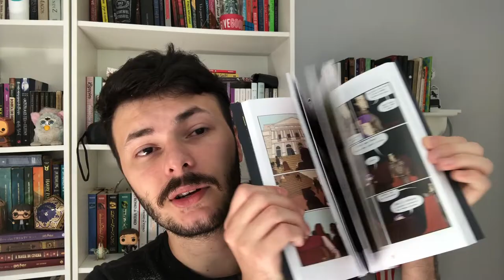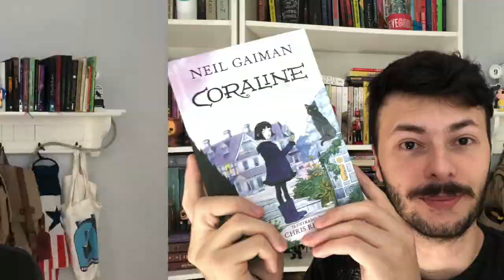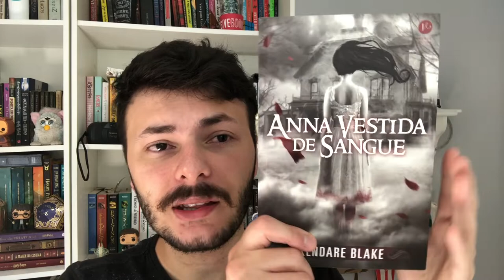OS 7 LIVROS LIDOS NO MÊS DE OUTUBRO 2020 | Canal Luckyficious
Neste vídeo eu falo sobre os sete livros (e meio) que li durante o mês de outubro e durante a Maratona Literária de Halloween. Espero que gostem do vídeo!
- Cartas Para Martin
- Nimona (e-book)
- Histórias de Monstros e Diabruras
- A Chama de Ember:
- Anna Vestida de Sangue
- A Garota dos Pesadelos
- Feita de Fumaça e Osso (e-book)
LEITURA CONJUNTA DE O PRÍNCIPE CRUEL:
Inscrição para quem quiser ser sorteado para participar da live de discussão